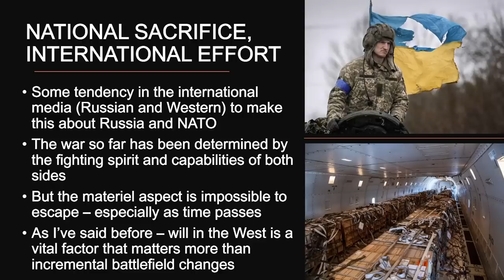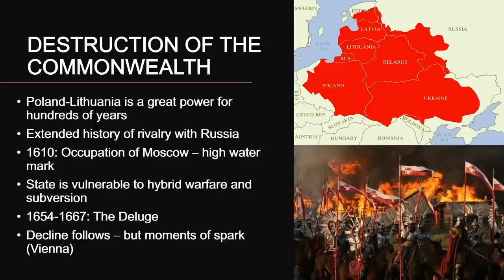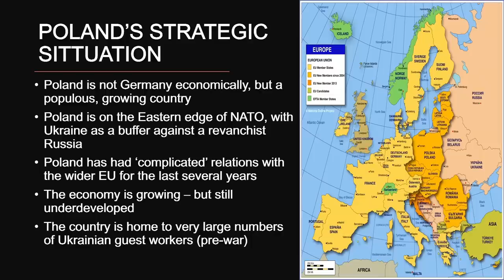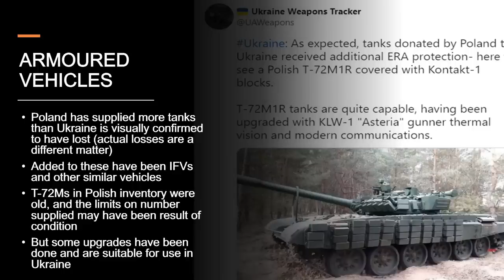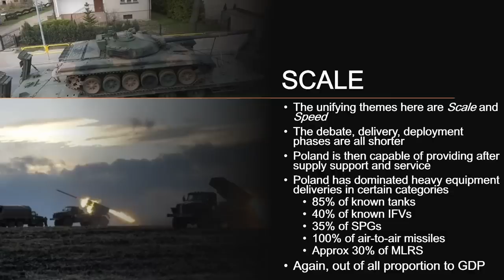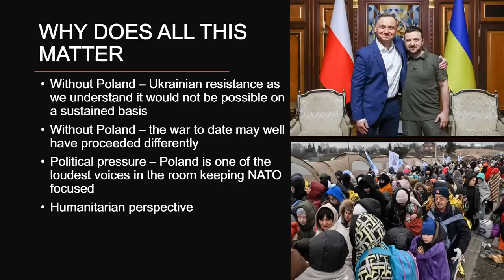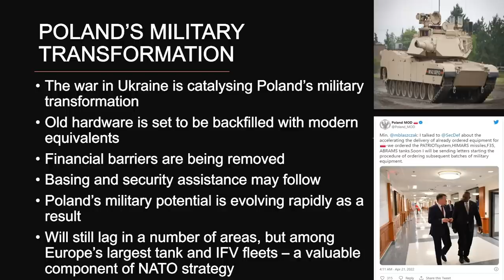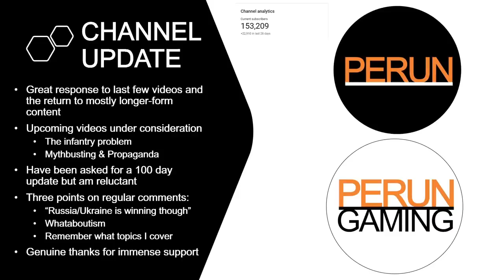Ukraine's vital ally - Why Poland matters in the Russian-Ukrainian war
It's easy to think of the invasion of Ukraine through the lens of  cold-war American-Russian competition, with Washington having been one of the first to announce substantial weapon shipments and financial support for Ukraine from February onward.

But support for Ukraine has been a pan-European affair, with some nations going to extraordinary lengths when contrasted with their limited resources. The Baltic and many Eastern European nations stand out in this regard for the willingness they've shown to dig deep into their military reserves in order to get hardware into Ukrainian hands.

In terms of volumes for key heavy equipment like tanks and mobile rocket and artillery systems, Poland stands out as a critical source. Warsaw has emerged as one of Ukraine's staunchest advocates, shipping tanks by the hundred, and allowing its territory to be converted into a logistical hub while opening its doors to Ukrainians by the millions.

In this video I try to give historical context to Poland's decision to throw its resources behind Ukraine and put focus on what this nation, with an economy nominally the size of New Jersey's (ppp-aside), has done to keep the Ukrainian army fighting while preserving the lives and wellbeing of millions of Ukrainian civilians.

Timestamps:
00:00:00 – For our freedom and yours: Poland and the Ukraine War
00:00:57 – Ukraine's most important allies (by GDP figures)
00:01:33 – America has limits
00:02:48 – What am I covering?
00:03:29 – History of Polish-Russian relations
00:04:18 – History: Destruction of the Polish–Lithuanian Commonwealth
00:08:03 – History: Partition and occupation
00:10:26 – History: “The Red Flag” - the Polish-Soviet war (1918)
00:11:27 – History: “The Red Flag” - Soviets are back (1939)
00:13:42 – Poland's strategic situation
00:15:10 – The Stakes for Poland
00:17:06 – Poland's Support: Civilians
00:19:43 – Poland's Support: Arms
00:21:02 – Poland's Support: Armoured Vehicles
00:22:28 – Poland's Support: Small Arms
00:24:44 – Poland's Support: Artillery & Ordnance
00:27:03 – Poland's Support: Scale
00:28:28 – Poland's Support: Logistics
00:32:36 – Russian retribution
00:34:07 – Why does all this matter
00:37:12 – What could have been
00:39:39 – Poland's Military transformation
00:43:03 – Poland's post-war possibilities
00:46:43 – Summary
00:48:13 – Channel update